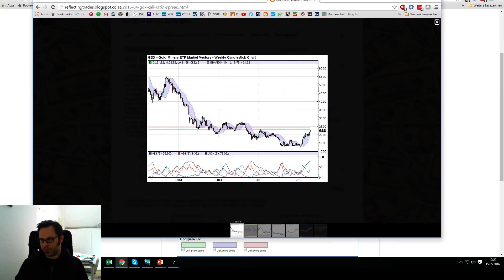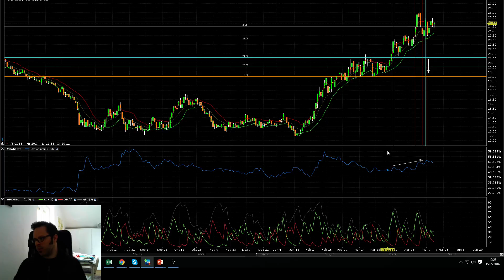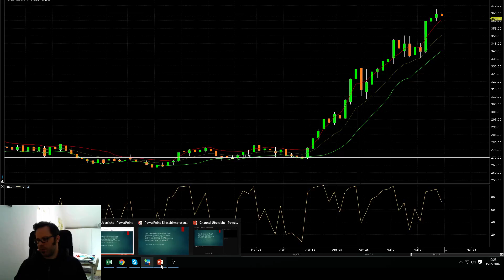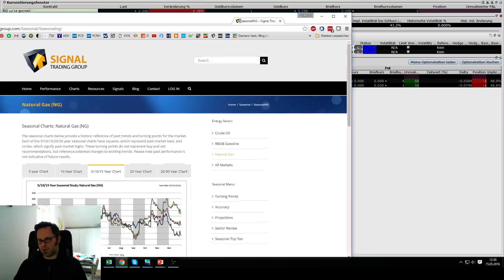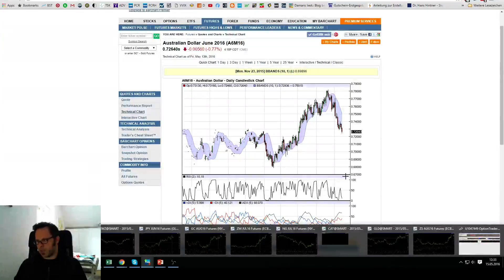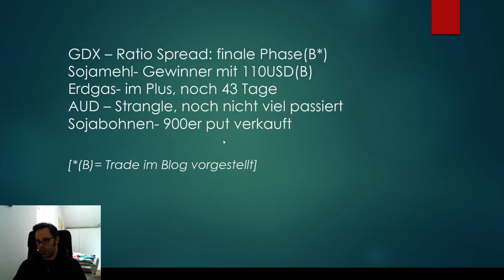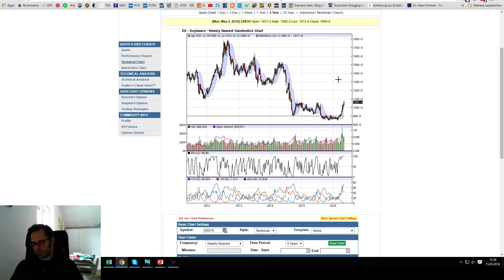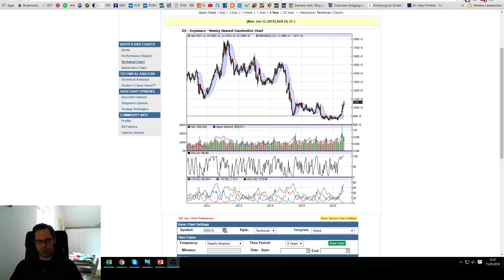#40 Finale Phase im GDX Trade, ZM Gewinner, neuer Trade Sojabohnen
Die Woche verlief ruhig, am interessantesten ist der Trade im GDX der gute Chancen hat, ein Gewinner zu werden. Auch dessen Adjustierung - ein Strangle- könnte Geld in die Kassa spülen. Viel Spaß beim Ansehen!
Zeitmarken:
GDX – Ratio Spread: finale Phase
Sojamehl- Gewinner mit 110USD (06:15)
Erdgas- im Plus, noch 43 Tage (07:42)
AUD – Strangle, noch nicht viel passiert (10:48)
Sojabohnen- 900er put verkauft (15:05)